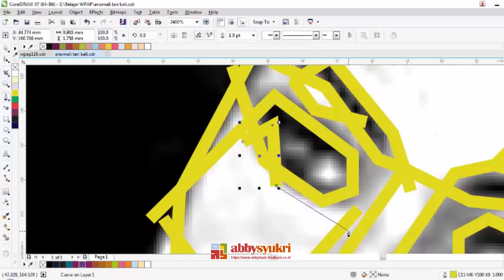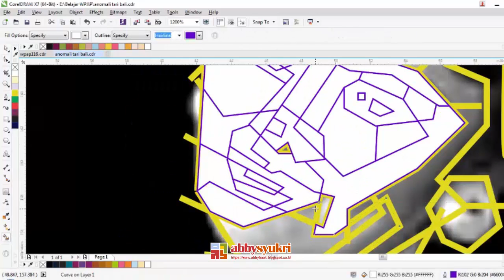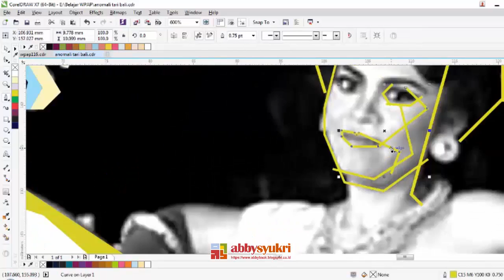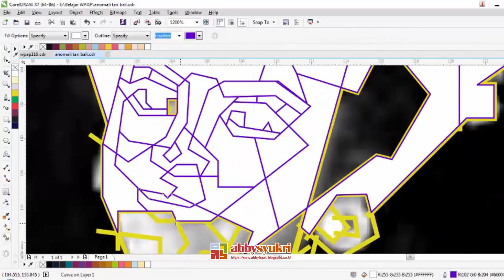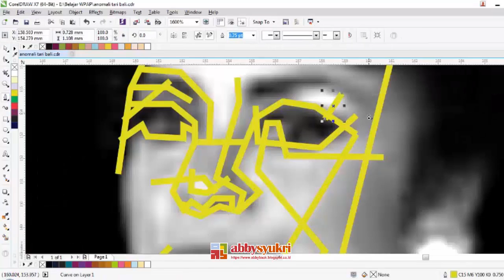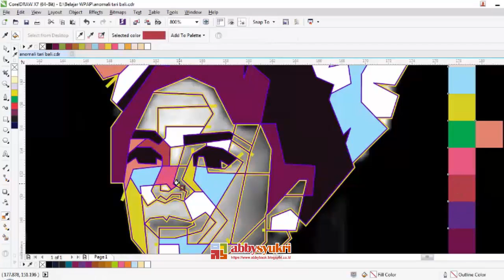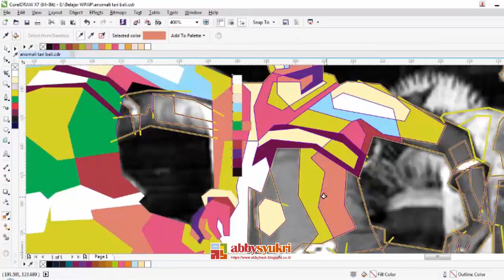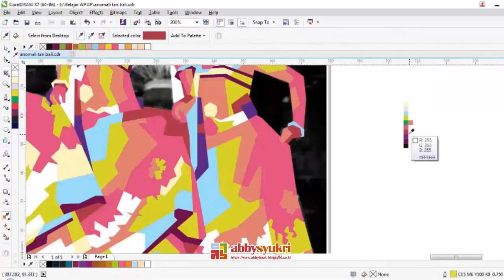Balinese Dance in WPAP - "Tutorial" Video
Balinese dance is a very ancient dance tradition that is part of the religious and artistic expression among the Balinese people of Bali island, Indonesia. And now, i draw Balinese dance tp WPAP. Indonesia's Art Style. Wedha Abdul Raysid is the founder of it.

Who can have that you want to order, please visit;